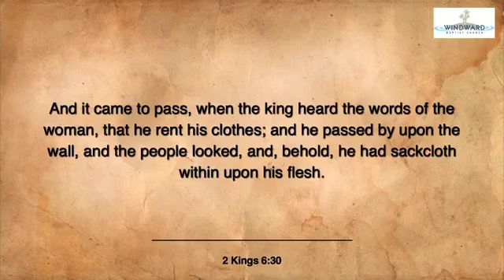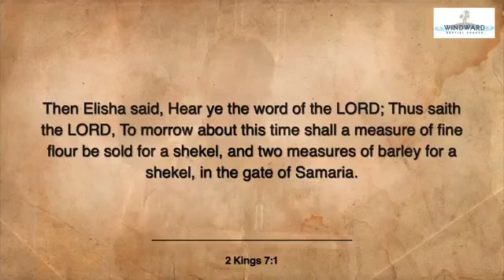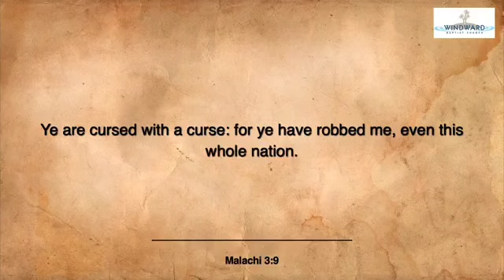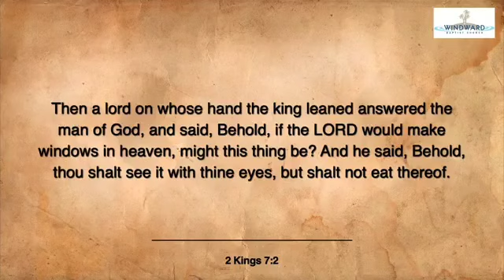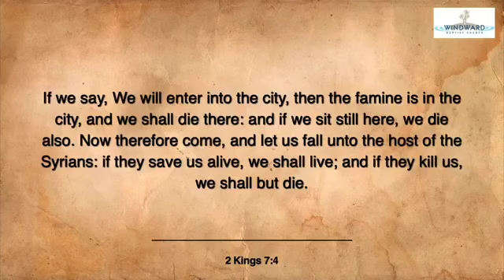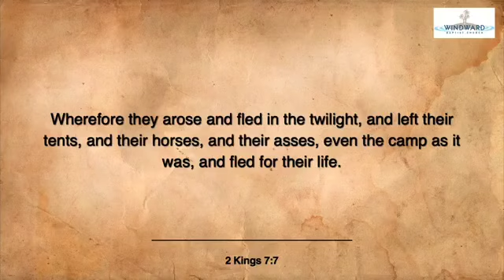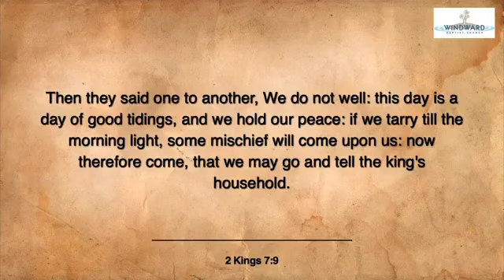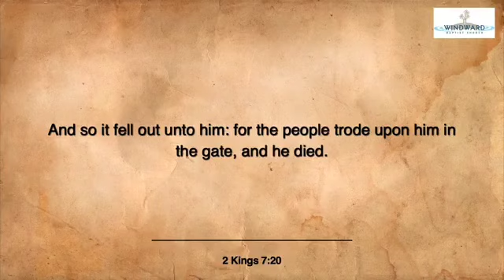2 Kings 7 "The Four Lepers"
In this passage we will see a Prophesy given by the Prophet Elisha.
There will be four lepers who will be blessed. There will be one lord who will doubt the Word of thr Lord.  He will see the abundant blessings with his eyes, but will not be able to partake in it.